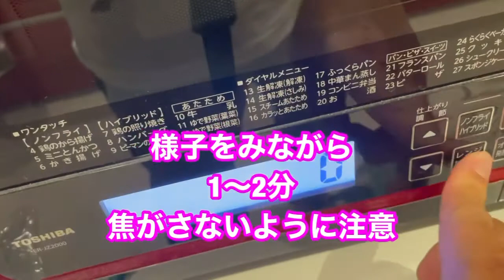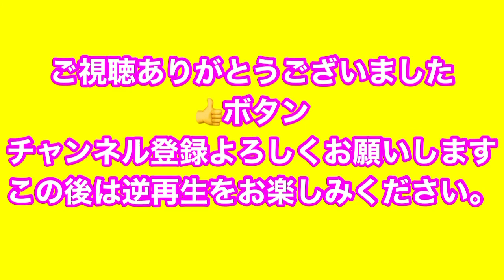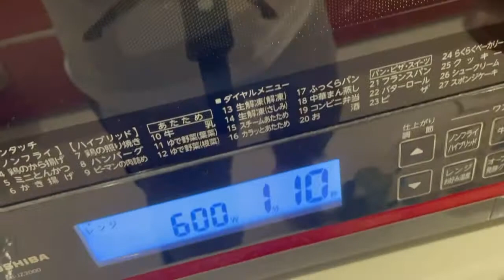オカカおにぎり付きぶっかけ梅そば弁当！@Daisan.obento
道場六三郎のオカカおにぎり作ってみた
息子の弁当もあったので３個